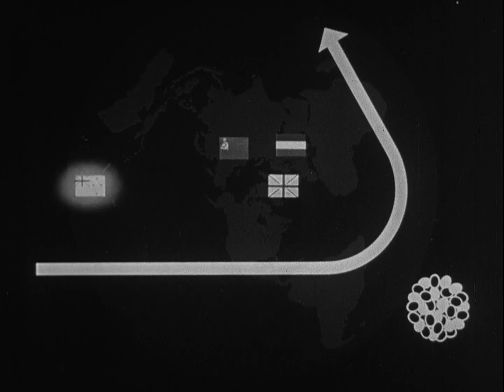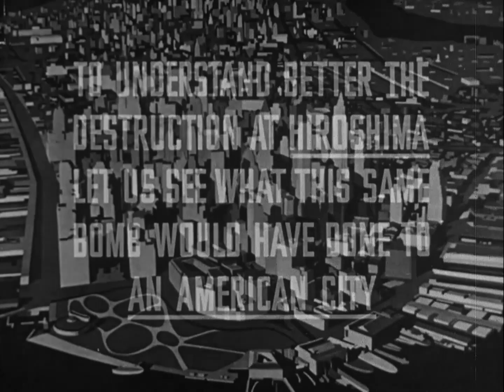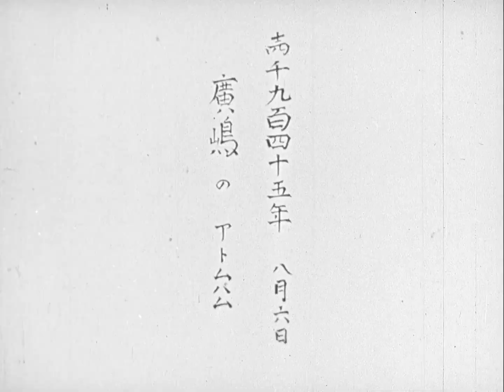One World or None (1946)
by Philip Ragan Associates

Warning about the threat of nuclear war. Sponsored by atomic scientists, One World or None uses animation to explain the development of atomic energy and the devastation that would result if a bomb were dropped on the United States. Atomic weapons were created by an international effort, and the only defense, the narrator argues, is for the world community to come together to seek their control.

Note: The Federation of American Scientists prepared a book by the same title; see Dexter Masters and Katherine Way, eds., One World or None: A Report to the Public on the Full Meaning of the Atomic Bomb (New York: Whittlesey House, 1946). Producer Philip Ragan showed the film during his failed run for Congress in 1950.